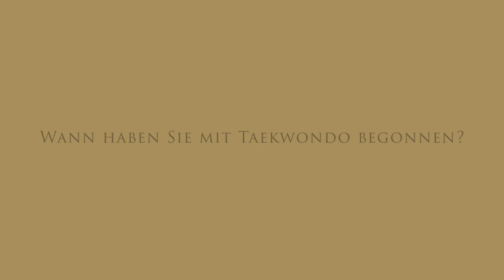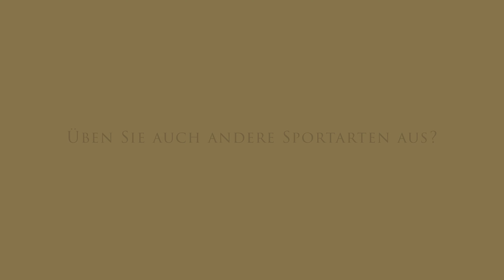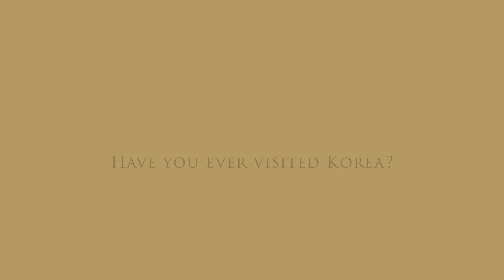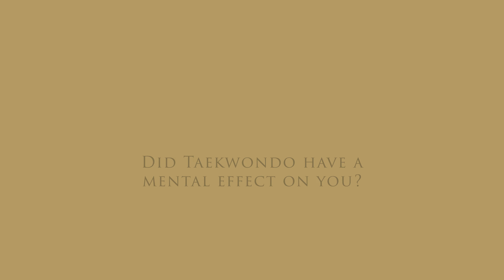Interview with a Senior Taekwondo Master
Reasons for practicing Taekwondo at higher age.